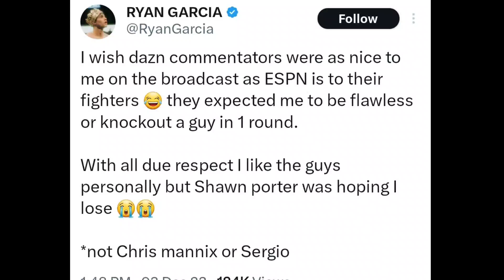Ryan Garcia First Words after his Destructive 8th Round KO win over Oscar Duarte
Junior Welterweight Contender Ryan Garcia 24-1 20KO's took to social media to react to his 8th Round Knockout victory over Oscar Duarte in last night's bout.